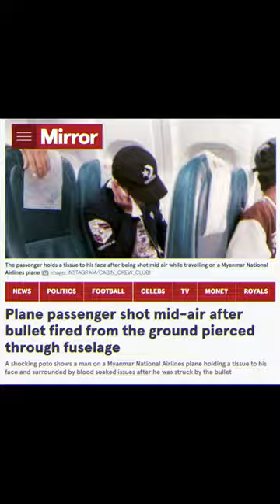Bullet fired from ground pierces through plane mid-air,hits man in myanamar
The owner of this YouTube channel makes and shows videos on the basis of information received/taken from other sources. The owner does not take any responsibility of any type for wrong/misleading information. So, one should confirm the same from other source/s before making any decision or acting on the behalf of any video or videos. Some part of the video may contain personal opinion or thoughts, that does not intend to harm anyone's feelings. Also the clips used in the video are just for the reference and does not represent any real incident or the topic.

Aap Sab Ka Bhot Shukriya